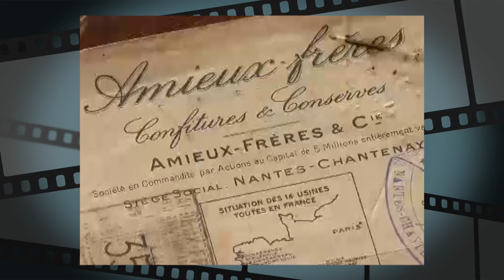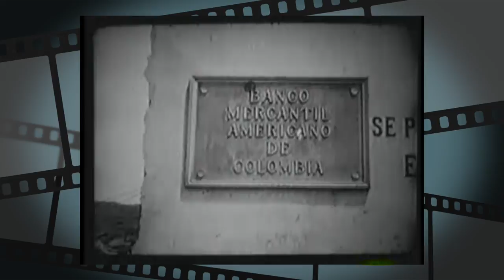Hacer la diferencia desde el servicio y dos historias mágicas y llenas de amor - [Negocios en Tm] ®